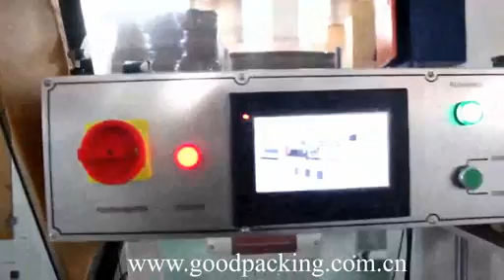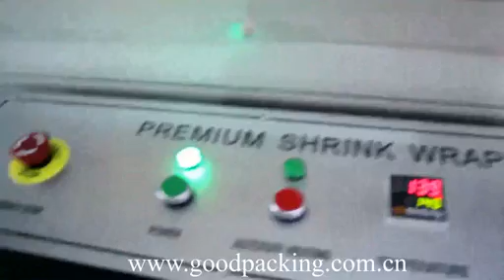GH 3015L+SF 5030LG Heat Shrink Film & Shrink Film Machine for black panel